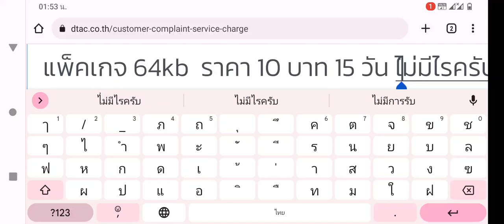20 bath 30 day dtac very blue 3000 bath 30 day